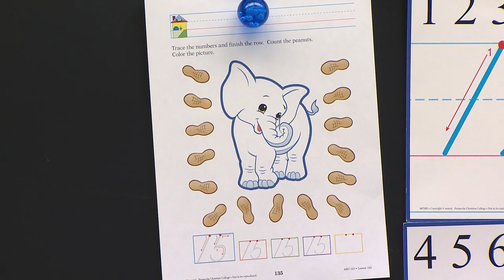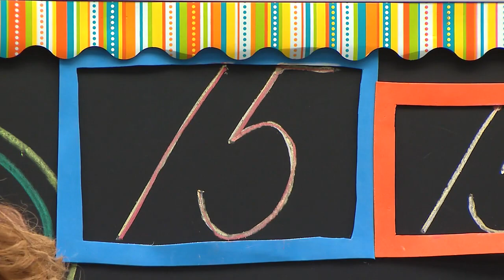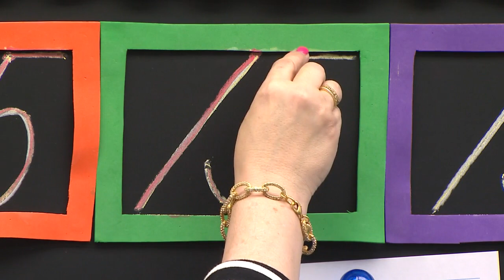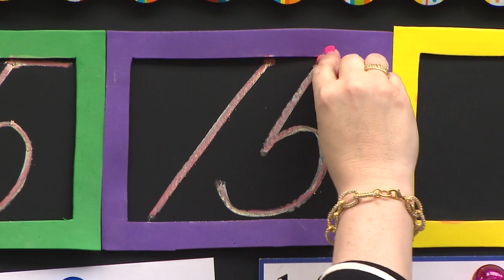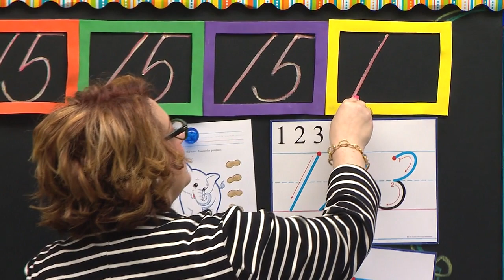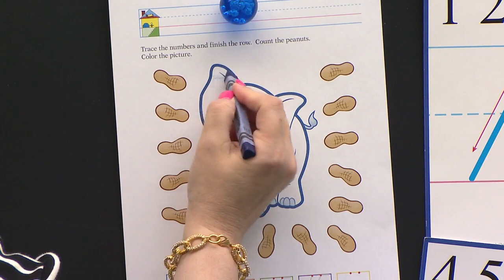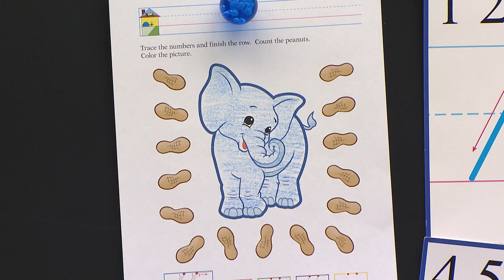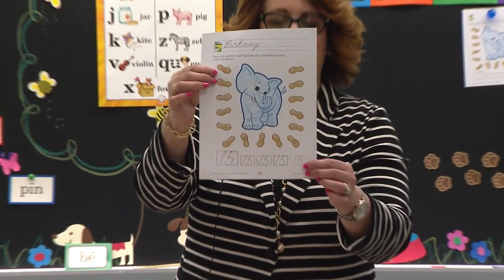LESSON 122 ABK K4 9 NUMBERS REVIEW L122